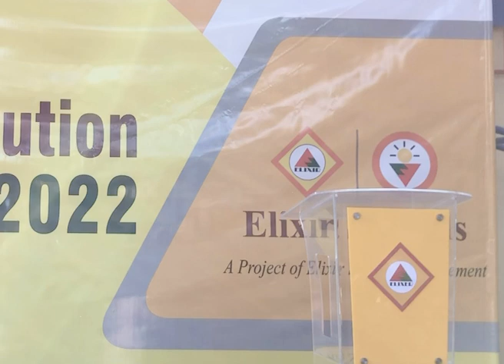Director’s Speech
Director Elixir Schools addressing the worthy audience on the eve of Annual Prize Distribution Ceremony-2022.